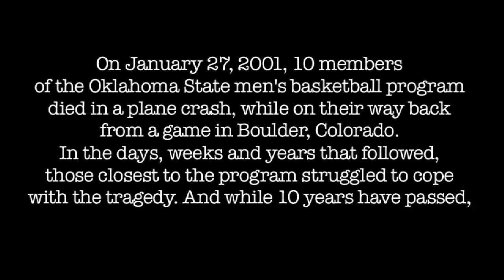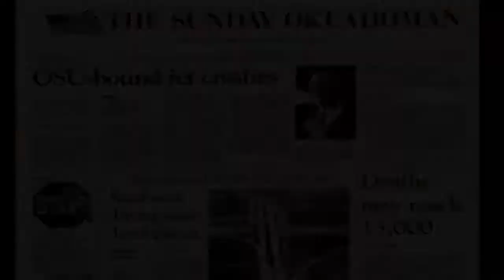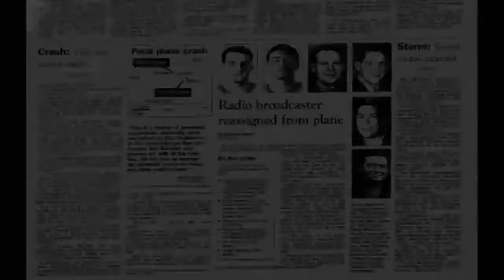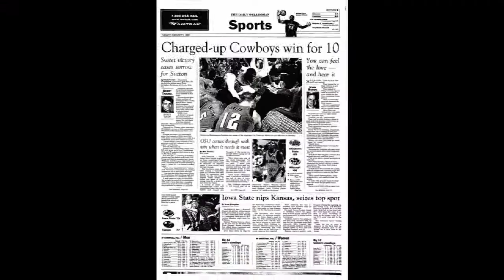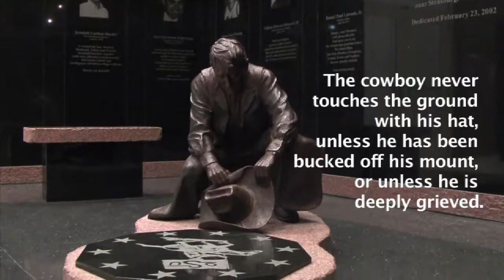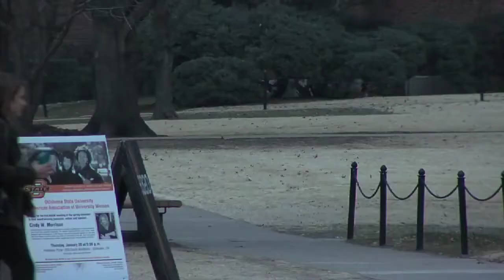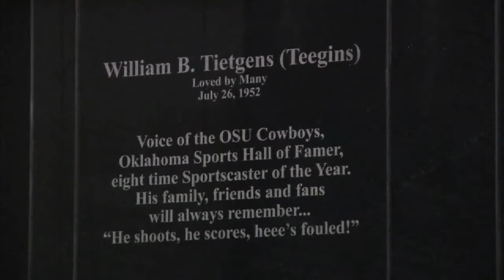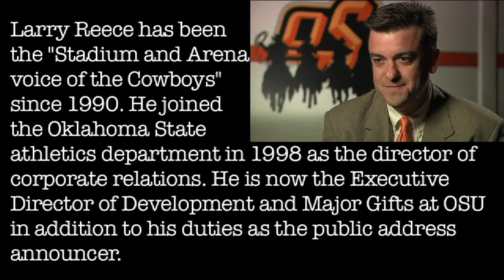We Will Remember: The anniversary of the OSU plane crash (2011-01-24)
While more than a decade has passed since 10 members of the OSU basketball program died in a plane crash, those close to the tragedy are still steadfast in their vow to never forget.